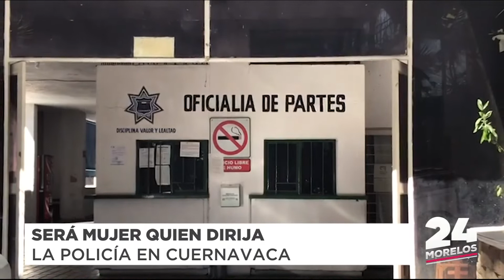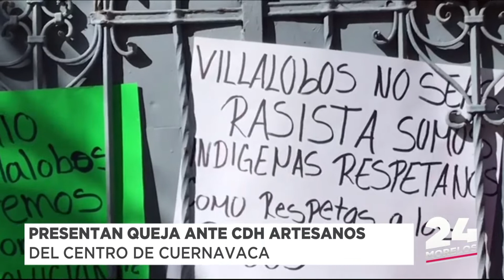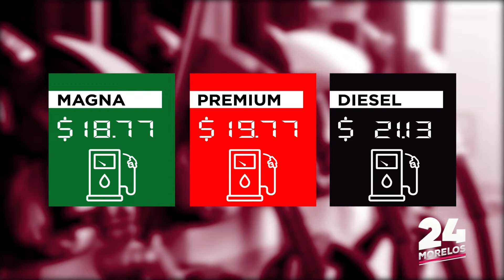24 MORELOS | NOTICIERO 17 DE ENERO 2020